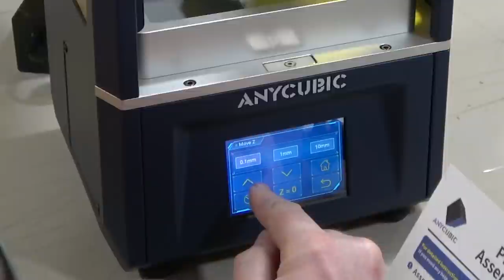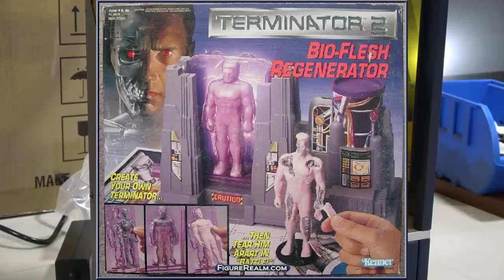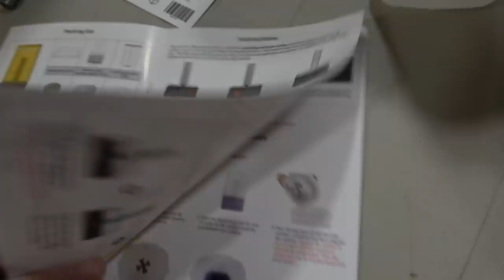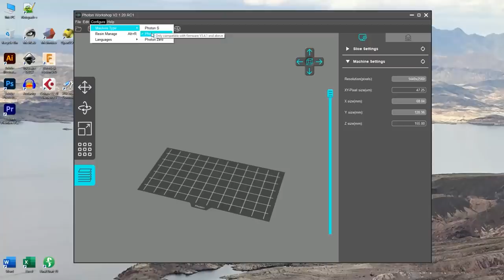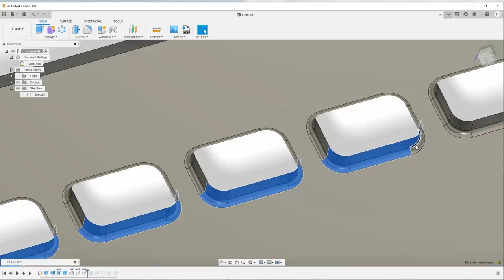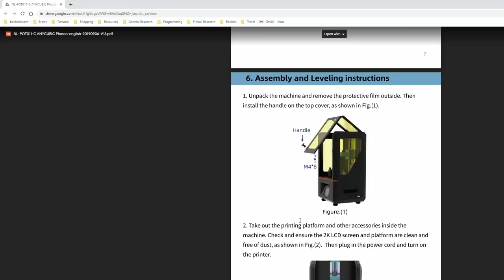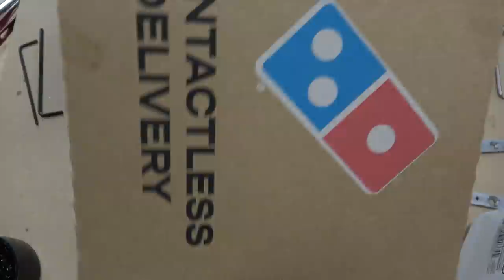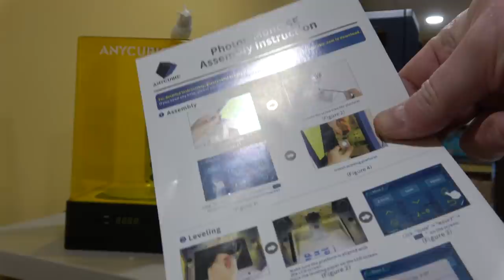Anycubic Photon Mono SE Resin Printer Review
In this video I review a resin-based printer from Anycubic - the Photon Mono SE!